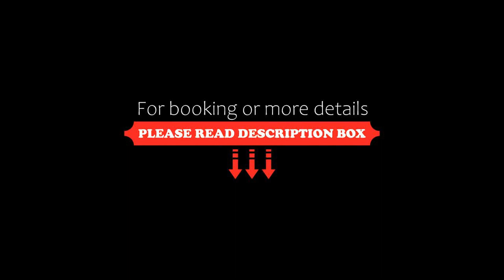Entremares Residence, Florianópolis, Brazil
About Property:
You're eligible for a Genius discount at Entremares Residence! To save at this property, all you have to do is sign in.
Sitting directly on Florianópolis’ Brava Beach, Entremares features a pool on a terrace with sea views. It offers air-conditioned apartments, buffet breakfast and beach service with sunloungers and parasols. Wi-Fi is free.
Featuring a balcony with barbecue facilities and sunloung...
Property Type: Hotel
Address: Rua Sinesio Duarte, Praia Brava, Florianópolis, CEP 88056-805, Brazil
Searching For
1. Entremares Residence - Florianópolis - Brazil
2. Entremares Residence - Florianópolis - Brazil Address
3. Entremares Residence - Florianópolis - Brazil Rooms
4. Entremares Residence - Florianópolis - Brazil Amenities
5. Entremares Residence - Florianópolis - Brazil Offers and Deals
Audio Credit:
Track Title: Subway Dreams
Artist: Dan Henig